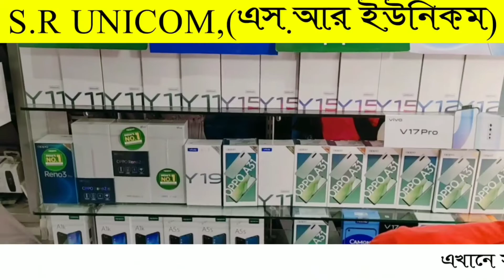আম্ফানে ভেঙে গিয়েছে অনেক গাছ, তাই ভাঙড়ে সবুজায়নের বিপ্লব ঘটাচ্ছে আরাবুল, NBTV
The Truth Exposed

এনবিটিভি অর্থাৎ নিউ বাংলা টেলিভিশন একটি স্বতন্ত্র বাংলা ভাষা ভিত্তিক সংবাদ সংস্থা যা ২০২০ সালে একটি ভারতের একটি বেসরকারী গোষ্ঠী দ্বারা ভারতে প্রতিষ্ঠিত হয়।

এনবিটিভি মিডিয়া নেটওয়ার্কের পরিচালনা পর্ষদ সমস্ত নির্দেশনা, সিদ্ধান্ত এবং মিডিয়া সম্পর্কিত প্রবিধান জারি করে।

এনবিটিভি একটি নিউজ নেটওয়ার্ক যা সংবাদ সরবরাহ এবং জনগণের কন্ঠস্বর উত্থাপনের জন্য নিবেদিত।

চব্বিশ ঘন্টা ব্যাপী এই বাংলা নিউজ চ্যানেলটি ভারতের অন্যতম বিশ্বাসযোগ্য নিউজ চ্যানেল হিসাবে প্রতিষ্ঠা পেতে চলেছে।

এনবিটিভি মিডিয়া নেটওয়ার্ক কণ্ঠহীন মানুষের বার্তাকে তুলে ধরে। কথা বলে অধিকারের। এনবিটিভি এমন বিষয়বস্তু সরবরাহ করে যা তথ্য সরবরাহ করে এবং অনুপ্রেরণা দেয়। তথ্যগুলো সততার ভিত্তিতে নির্মিত;  ন্যায্যতা, ভারসাম্য;  স্বাধীনতা;  এবং বৈচিত্র্যময়।

জনাকীর্ণ শহরের রাস্তা থেকে প্রত্যন্ত গ্রামগুলিতে, আমাদের দল গুরুত্বপূর্ণ বিষয়গুলি খুঁজে পেতে এবং পরিবেশন করতে নিরলসভাবে কাজ করে।

Leadership at NBTV

Director General -Md Sakirul Islam

Executive Director- Dr. Bedarul Islam

Saifuddin Mallick -Director of Administration

Md Sakirul Islam - Director of Finance

Najrin Khatun -Director of Technology & Network Operations

Md Al Mamoon - Joint Editor

Julfikar Molla- Joint Editor

Contact NBTV Media Network

(NA)

(NA)

একটি আবেদন,

আমরা সমাজের সর্বস্তরের জনসাধারণের প্রতি আবেদন রাখছি যাঁরা এব্যাপারে সহানুভূতিশীল, আগ্রহী এবং সমস্ত সমাজকর্মীকে আমন্ত্রণ জানাই এনবিটিভি এর লক্ষ্যগুলি এবং উদ্দেশ্যগুলি জানতে এবং তাঁদের গঠনমূলক মতামত ও পরামর্শ প্রদানের জন্য আবেদন করছি। এবং আমরা সমাজের সর্বস্তরের জনসাধারণের প্রতি সব ধরণের সহায়তা এবং অনুদানের জন্য অনুরোধ করছি।

Our phone pay number: 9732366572

দ্রষ্টব্য: আমাদের মিডিয়াতে প্রকাশিত সমস্ত বক্তার বক্তব্য বা ব্যক্তিগত মতামতের ক্ষেত্রে এনবিটিভি কোনওভাবেই দায়বদ্ধ নয়। লেখালেখি বা মতামতের বিষয় পুরোপুরি লেখক বা বক্তার উপর দায়ভার বর্তায়৷